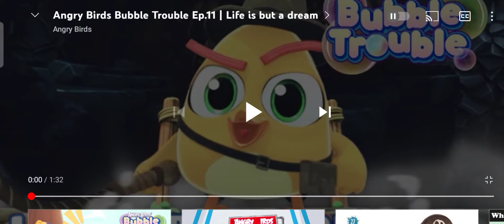angry birds bubble trouble s2 episode 11 temple run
LYRICS

life is but a dream for the the great secret temple but so something goes wrong but thats a dream (ooh la la la la) 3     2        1 go
from our angry birds characters from us or our heart (our heart) everything goes right life is but a dream from our heart right now
new land called candy land (candy land) i was great for you           for            you